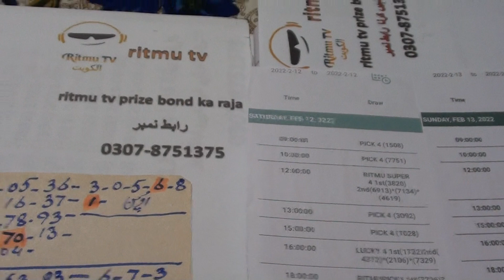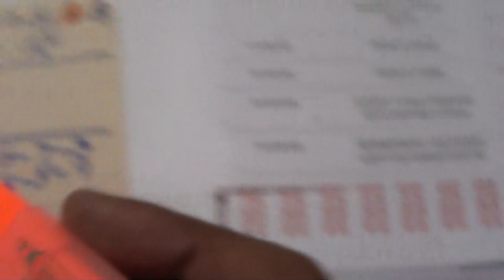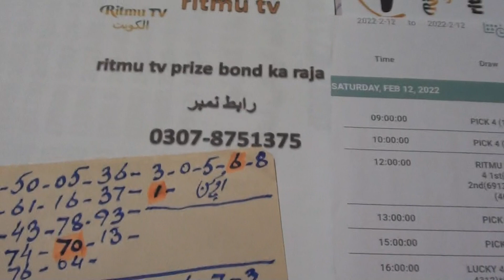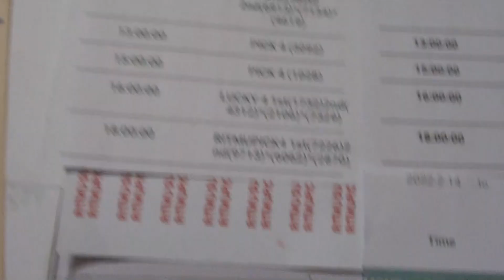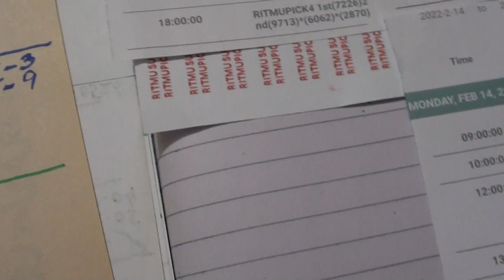Ritmu TV Kuwait open akra paas 83 94 open paas 8 ka formula15 02 2022